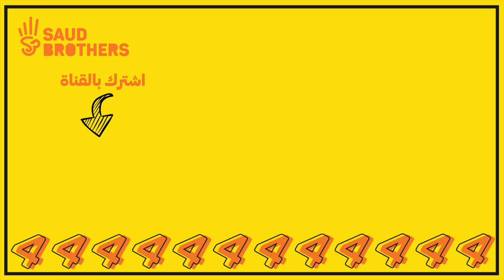تحدي نعيش يوم كامل على شاطئ البحر ( أقوى تجربة ) !!